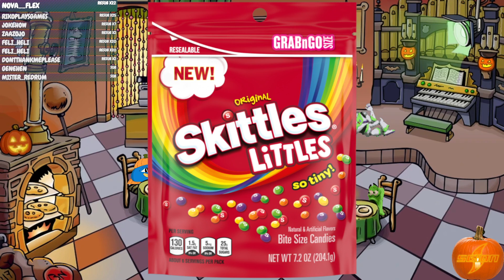[Triple De] Skittles Littles Review